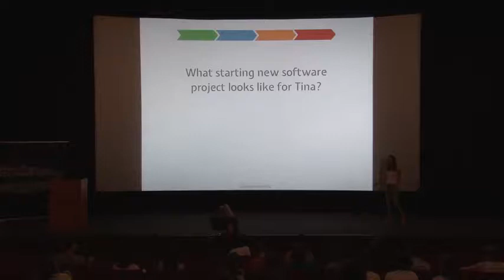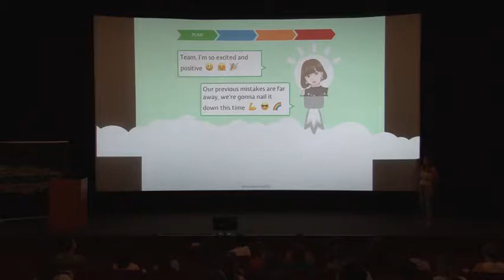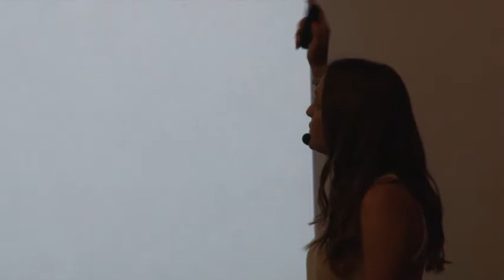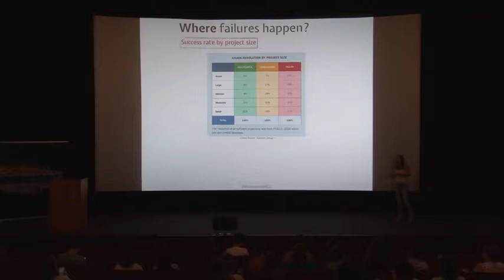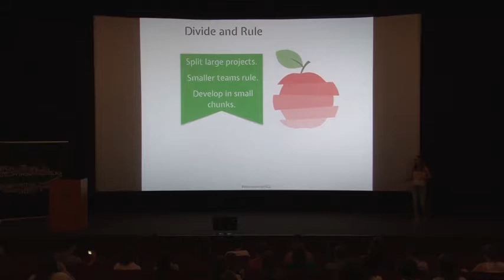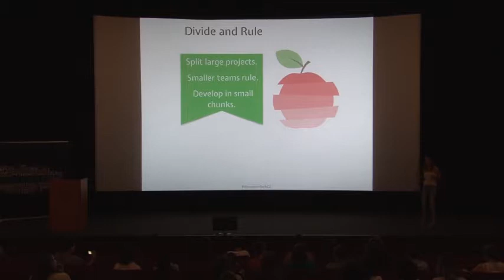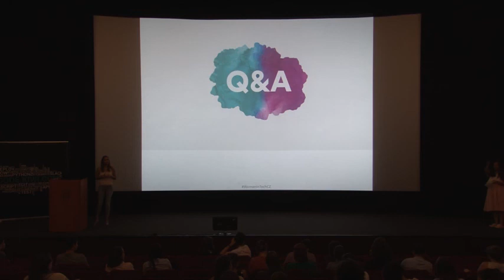The flipside of product success: Tactically leading successful teams - Andrea Grisogono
Andrea is a Product Manager/Consultant at web and mobile product development studio Appacus Inc. She has more than 12 years of experience in software product management, development, consulting across diverse domains including finance, audit, human resources and IT. Currently, she works with leading software and high-tech organizations in product management, product business support, business transformation and IT strategy. Andrea holds a B.S. degree in Business Management from Rochester Institute of Technology, blogs about the tech industry and is the co-organizer of ProductTank Split, Croatia. In spare time she pushes herself over the limits with free-climbing. Retreats her mind and body with exotic tastes of extra dark chocolate.

Sophisticated software development companies use success-driven agile methodologies to obtain better results while developing strategic projects of their own or for their clients. The implementation is often apart from perfect and reoccurring problems lead to disbelief in the processes. In her talk, Andrea will show how to manage a product by applying an effective strategic plan, and then take responsibility for executing that plan while balancing the span of Product Manager's responsibilities.